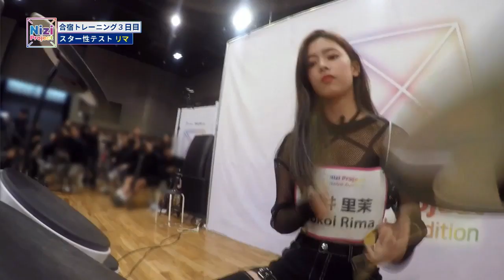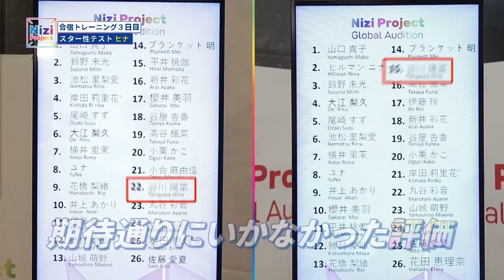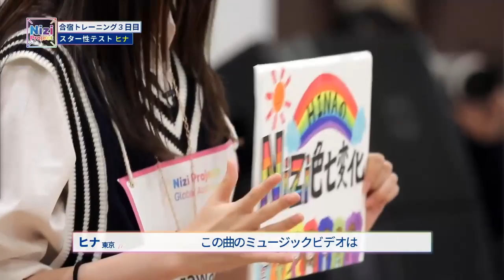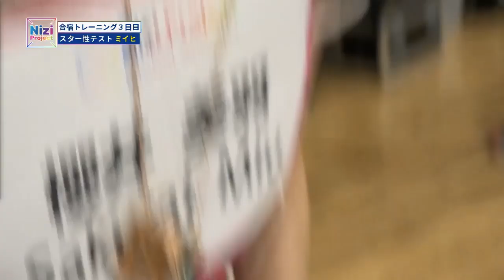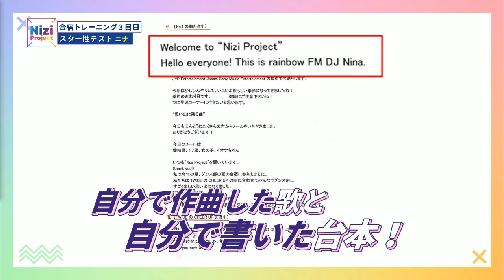Nizi Project Parte 1 Episódio 8 (Legendado) BR/PT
Nizi Project Parte 1 #8-1 e 8-2 legendado PT/BR
Ativar legendas!

Assista também aos episódios no canal JYP Ent.

Este é o meu projeto para melhorar meu vocabulário em português, se você ver algum erro, me avise.